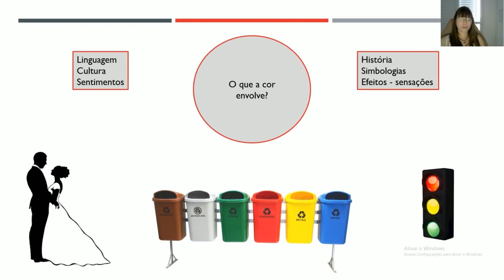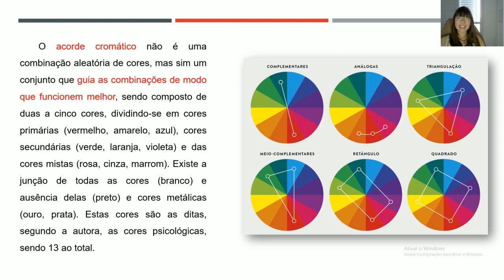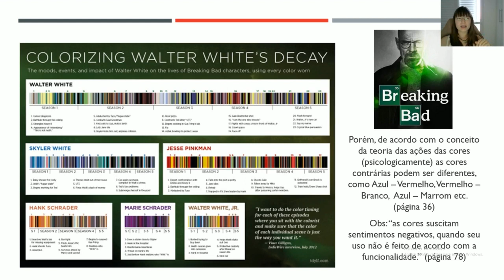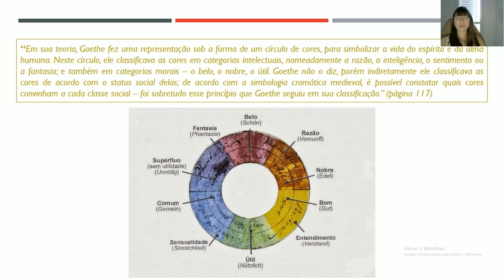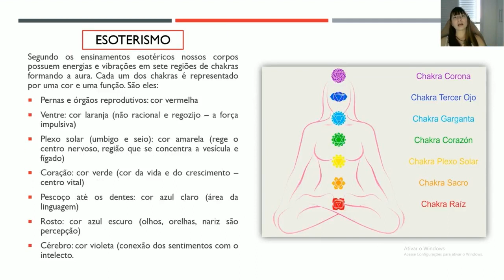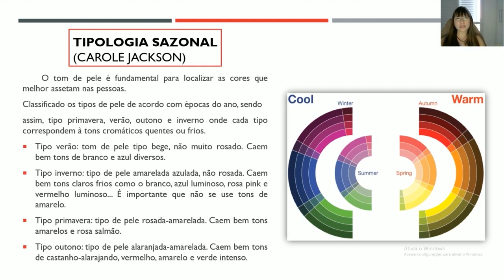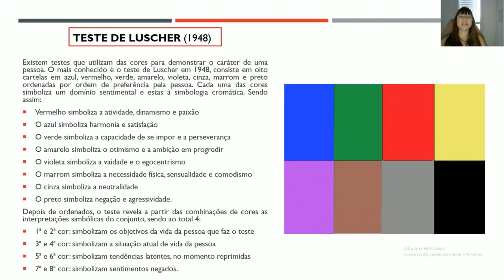Psicologia das Cores! Introdução geral sobre as cores e teoria. - baseado no livro da Eva Heller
Vídeo contendo o resumo do livro Psicologia das cores de Eva Heller, onde apresento um conteúdo introdutório sobre as cores, seus usos e simbologias.

Acesse o meu site e se torne membro gratuito do canal!